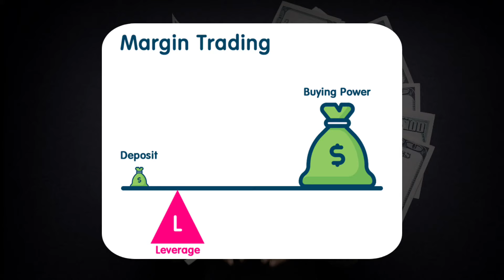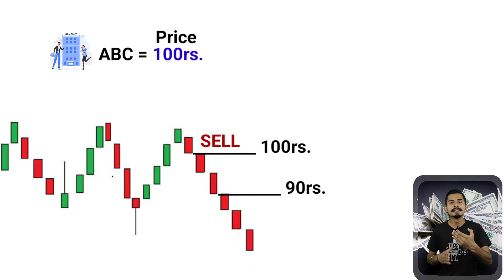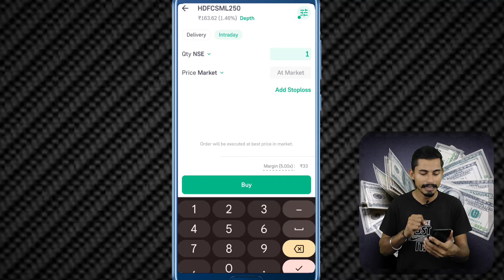Intraday Trading for Beginners | Intraday Trading Kaise Kare in Hindi | Intraday Trading Strategies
Refer Code :- ROB5D7ECZER

My EQUIPMENTS:-

1. MIC
2. Rode Wireless MIC
3. Tripod for Smartphone
4. Sony Camera
5. Camera Canon 200D 2

Haryana(India)

3rd :-
imageserch-man